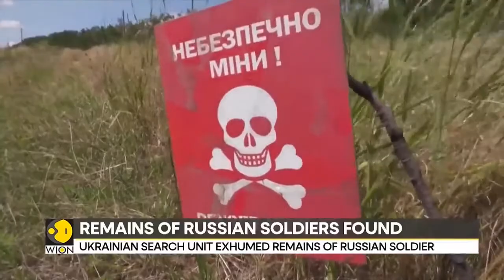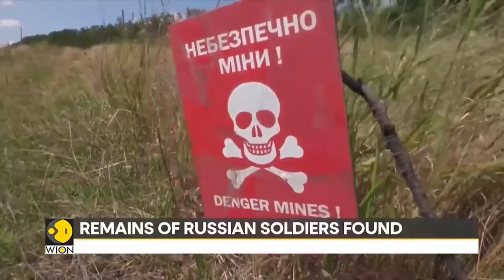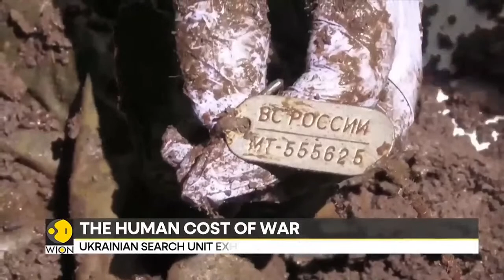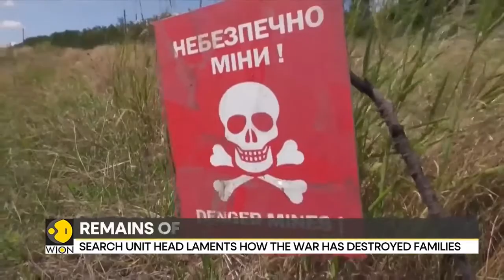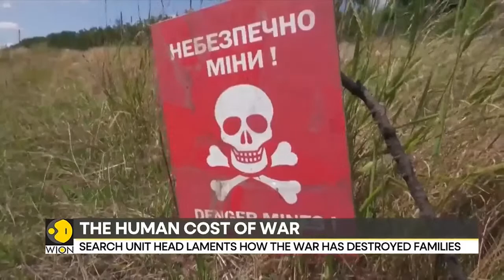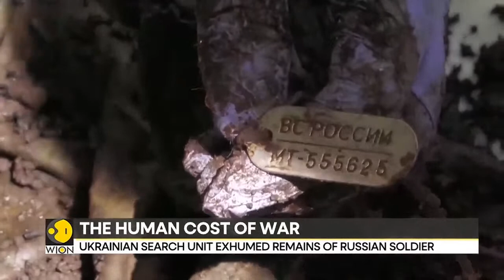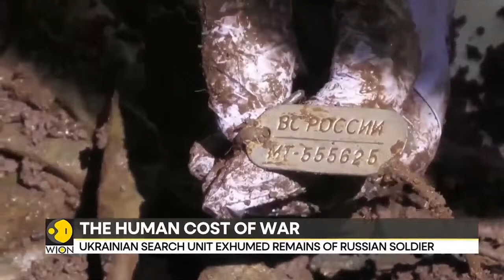Black Sea Grain deal must continue, Zelensky tells Turkey & UN | Russia-Ukraine War LIVE | WION LIVE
Russia has suspended its participation in the Black Sea grain export deal, the Kremlin said on Monday.

The deal, brokered by the United Nations and Turkey last July, aimed to alleviate a global food crisis by allowing Ukrainian grain blocked by the Russia-Ukraine conflict to be exported safely.